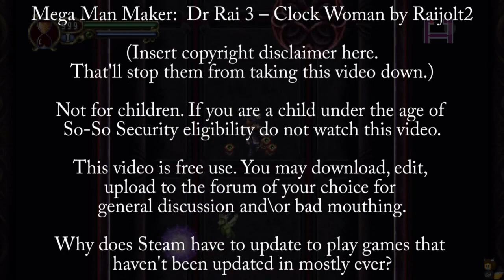Mega Man Maker: Dr Rai 3 – Clock Woman by Raijolt2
Like giving the player the choice of some, all, or no weapons. To me it seemed that the player is getting trained along the way for the final tower sequence. Excellent thinking. Those Spinning Wheels, so damn frustrating, to design for and and play around. I know, my game playing abilities are no Vent Kazuto, more like Bent Kazuma.

I look forward to more from Raijolt2. As soon as I fix the plumbing nightmare that is my kitchen at the moment. And people wonder why I watch anime and play video games at my age.

That'll stop them from taking this video down.)

This video is free use. You may download, edit, upload to the forum of your choice for general discussion and\or bad mouthing. (At me, not Raijolt2.)

Why does Steam have to update to play games that haven't been updated in  mostly ever?